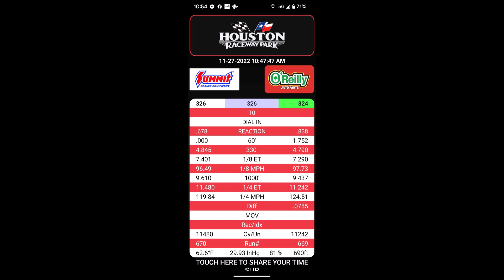ACH 2022 Gapsgiving Stage 2 93 RS3 vs Stage 1+ E85 RS3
Had a great run at ACH 2022 Gapsgiving event at Houston Raceway Park
Stage 2 93 RS3 vs Stage 1+ E85 RS3